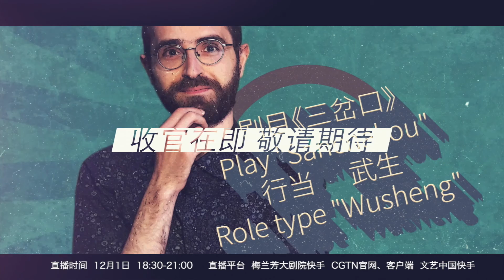Review of Mission 100: Our New Foreign Apprentice of Peking Opera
China National Peking Opera Company has invited longtime Beijing expat Nadim for the ultimate challenge. For one semester, he'll learn from professionals the magic behind the beautiful performances on stage. Will the new apprentice keep up with the rigorous training? Let's find out.